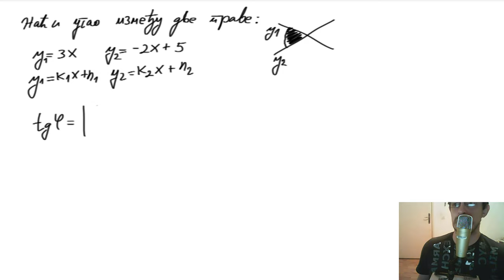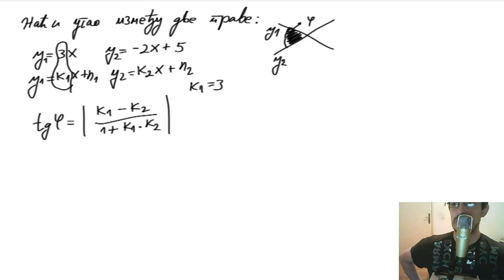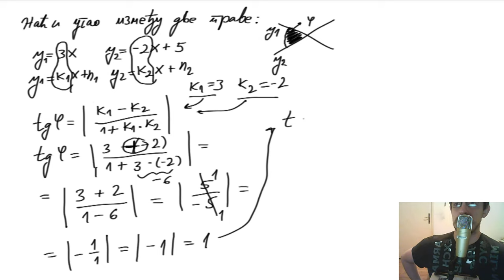Analitička geometrija u ravni. Ugao izmedju dve prave